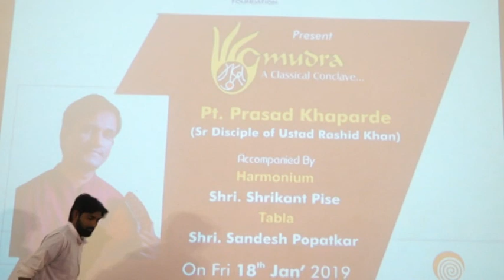Mr. Prasad Khaparde @ SGRKF part-1